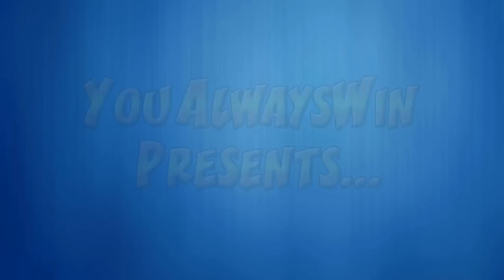Minecraft: Rugged Horizons | Ep.5, Dumb and Dumber, Epic Dumber Death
Minecrafting FTW! Top quality Minecraft videos: mods, PvP, adventure, survival, maps, Tekkit, Feed the Beast, and much more on our own private Server.  Join us for some fun and laughter at YouAlwaysWin.